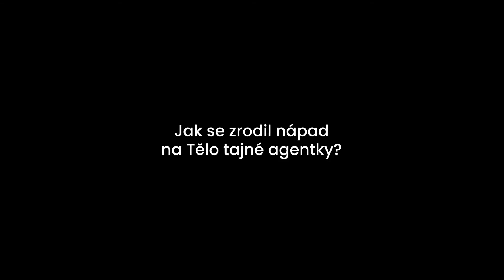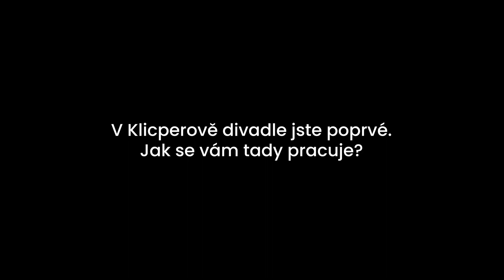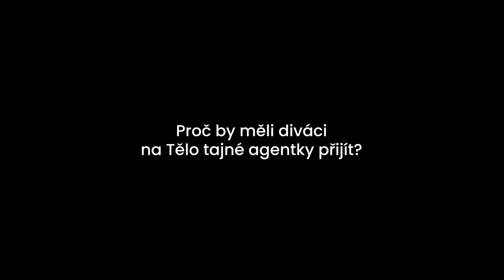Tělo tajné agentky - rozhovor s Tomášem Dianiškou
Jak se drží při režii balanc mezi vážným tématem a humorem? Jakými filmy jsme se inspirovali při tvorbě naší novinky ŽIVOT TAJNÉ AGENTKY? To prozradí režisér a autor hry Tomáš Dianiška v krátkém rozhovoru těsně před dokončením této inscenace.